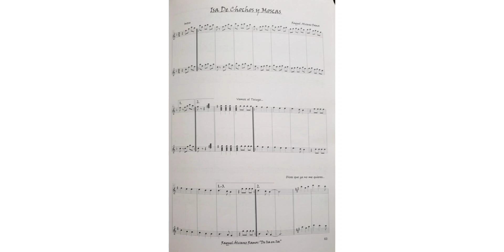Isa de Chochos y Moscas (Autora/compositora: Raquel Álvarez)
si quieres adquirir la Isa de chochos y Moscas la puedes encontrar en las diferentes plataformas digitales: